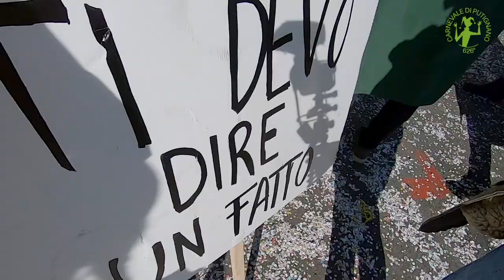CARNEVALE DI PUTIGNANO 2020 | Una passeggiata con Enrico Fornaro a caccia delle storie inedite del..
Una passeggiata con Enrico Fornaro a caccia delle storie inedite del nostro Carnevale - 9 FEBBRAIO 2020